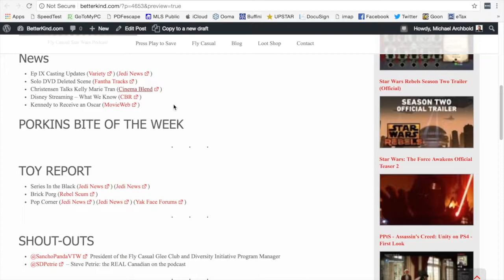Fly Casual Podcast: Hayden Christensen Talks Kelly Marie Tran - Episode 195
Fly Casual Podcast and Betterkind Media bring you the News of the Week from Episode 195. This week the boys discuss Hayden Christensen being questioned about Kelly Marie Tran's recent experience with online harassment that lead to her decision to leave social media.